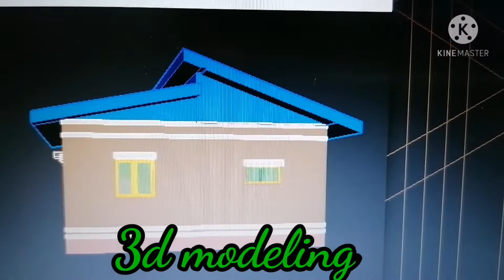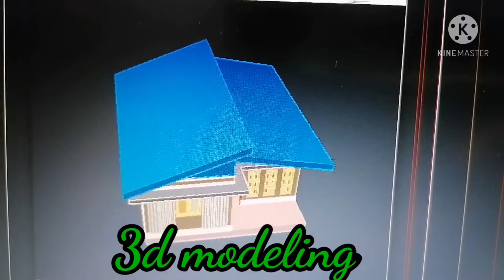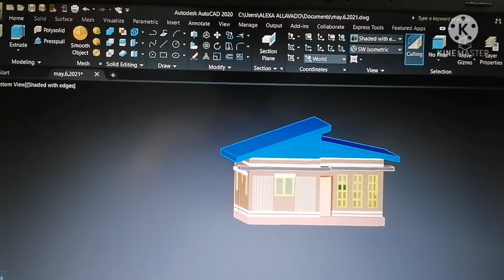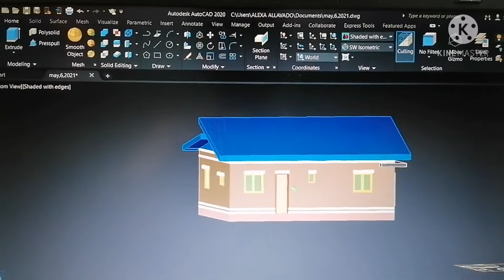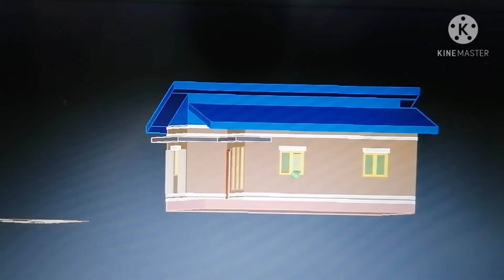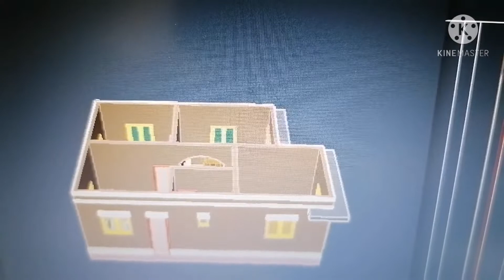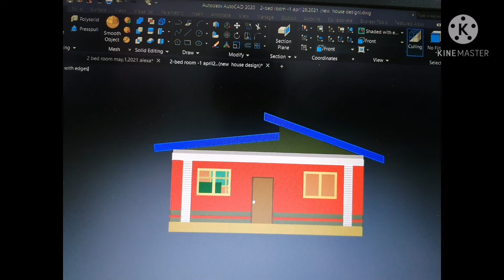3D small house lot area is 70 Sq.m 2- bed room and 1 bathroom.